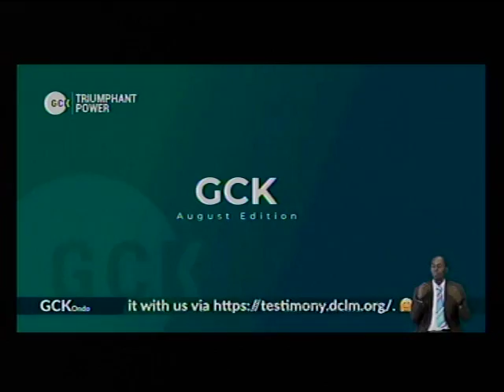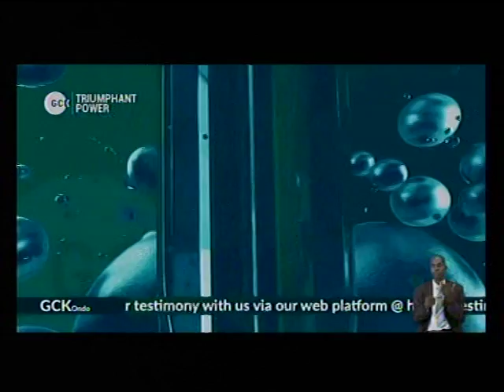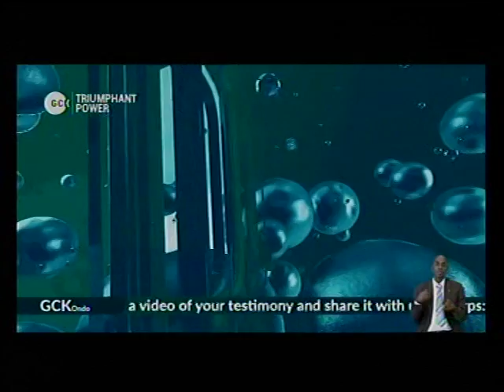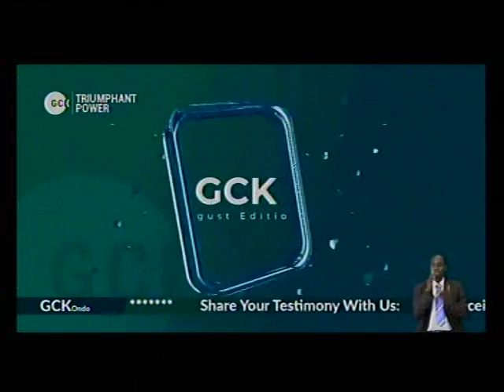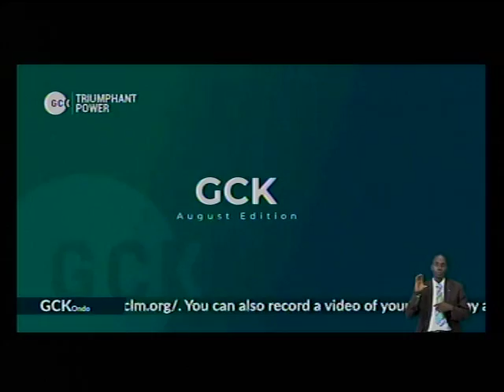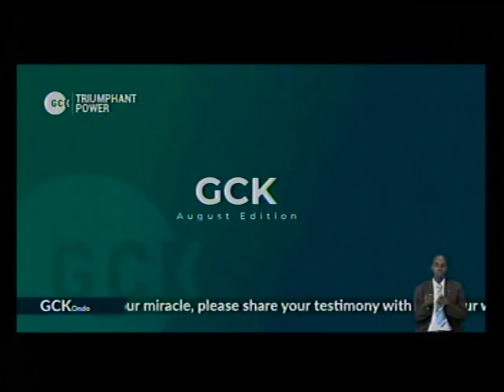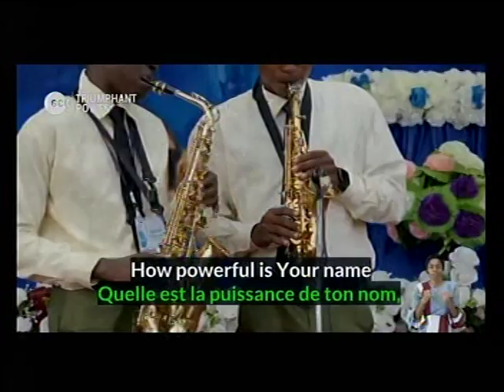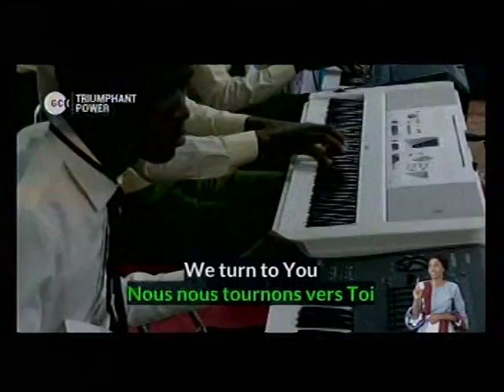DEEPER LFE BIBLE CHUCH.CHARLOTTESVILLE LIVE STREAM